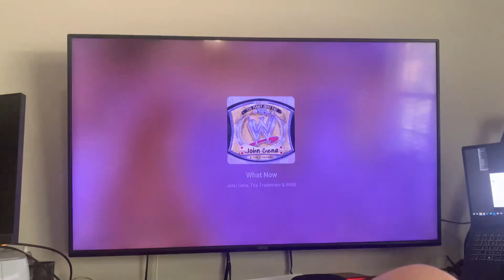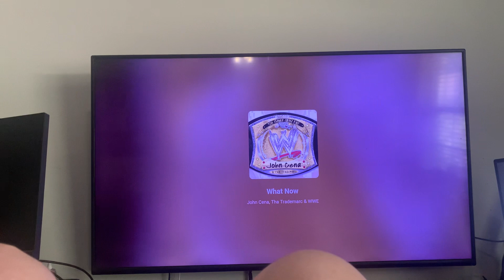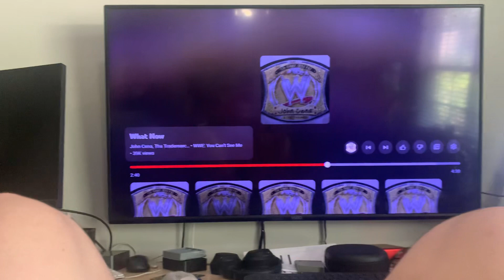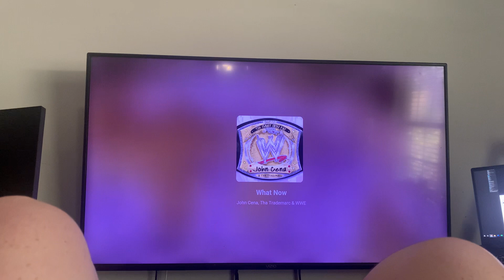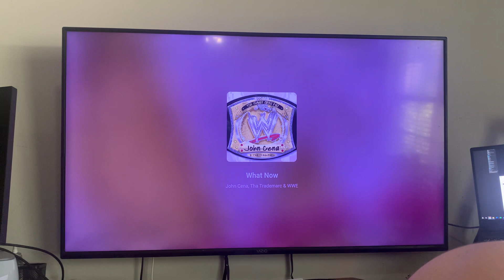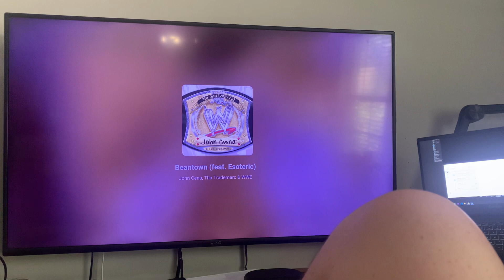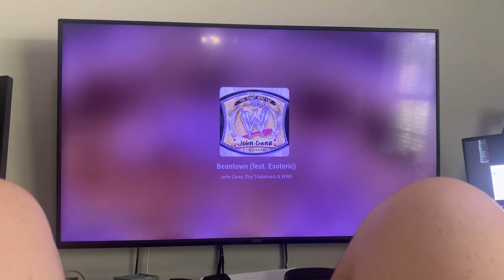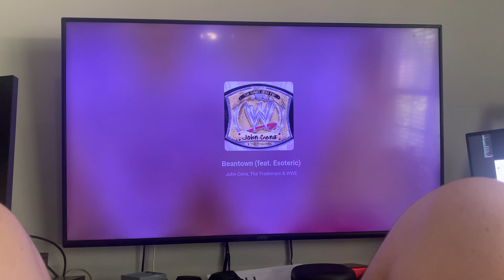June 15, 2024